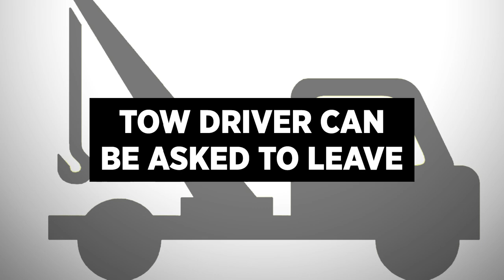Student charged with bringing gun to Hoffman Estates High School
The school was placed into lockdown so Hoffman Estates police and school officials could investigate.